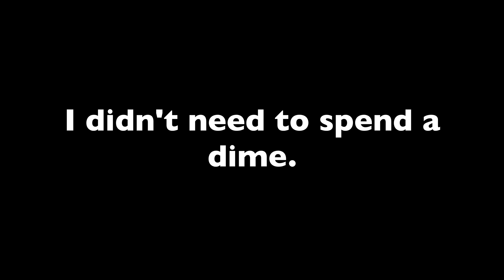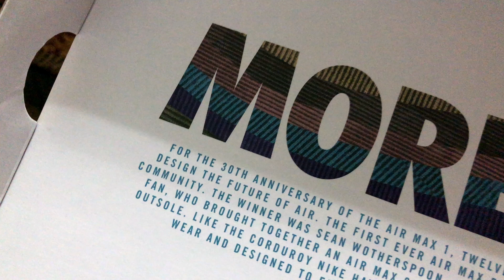Sean Wotherspoon Air Max 1/97 Review w/ on foot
Sean Wotherspoon Air Max review with on foot